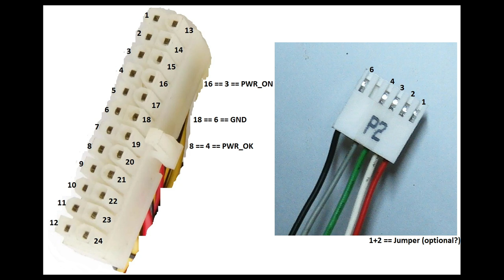+HP EliteDesk 800 G1 Big Tower (TWR) Power Supply ATX 24-Pin to Small HP 6-Pin | DIY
Follow Instructions: HP EliteDesk 800 G1 Big Tower (TWR) Power Supply ATX 24-Pin to Small HP 6-Pin
DIY